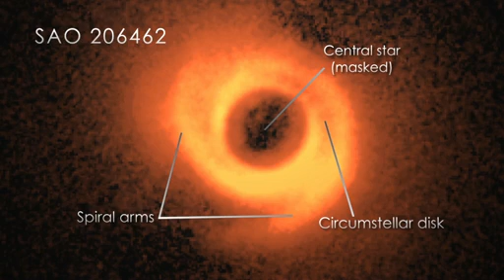Disk's Spiral Arms Point to Possible Planets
Simulations of young stellar systems suggest that planets embedded in a circumstellar disk can produce many distinctive structures, including rings, gaps and spiral arms. This video compares computer simulations of hypothetical systems to an image of system SAO 206462 taken by the Subaru Telescope and its HiCIAO instrument. Credit: NASA Goddard Space Flight Center/NCSA